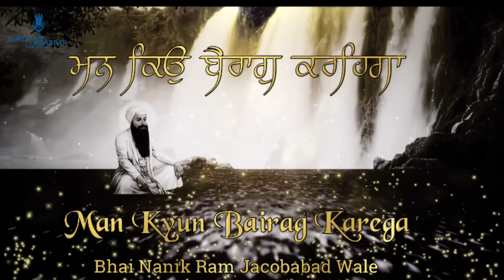Man Kyun Bairag Karega - Bhai Nanik Ram Jacobabad Wale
Shabad : Man Kyun Bairag Karega
Rendition by : Bhai Nanik Ram Jacobabad Wale